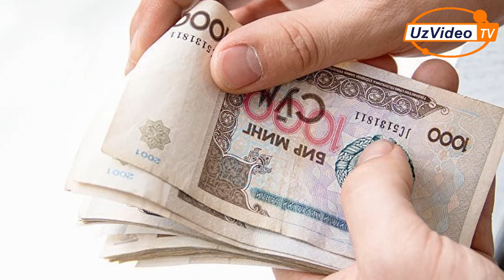Siz har kuni yo‘l qo‘yib kelayotgan 10 moliyaviy xato !!!